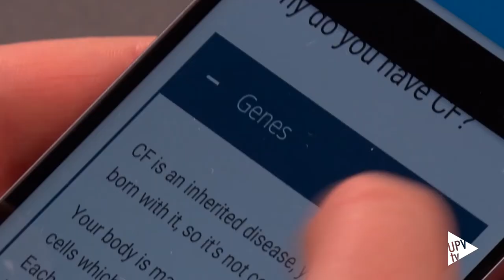Jornada de Cooperación en I+D+i La Fe UPV - Noticia @UPVTV 25-05-2017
El Instituto de Investigación Sanitaria La Fe ha acogido una nueva edición de la Jornada de Cooperación en I+D+i con la Universitat Politècnica de València, una iniciativa estratégica que reúne el esfuerzo y los recursos de las dos entidades para generar sinergias entre investigadores y profesionales y generar proyectos de investigación con gran potencial científico.  En esta jornada se han evaluado los resultados de las convocatorias puestas en marcha desde 2012 hasta 2015. Cuatro ejercicios en los que se han concedido 91 proyectos a través de estas convocatorias. Estos proyectos coordinados han generado 23 proyectos autonómicos, nacionales e internacionales por un importe de 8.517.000 euros. Destaca también en este balance, los 42 resultados en I+D-i entre invenciones, software de uso clínico y organizacional, app para uso de pacientes, así como webs y bases de datos.